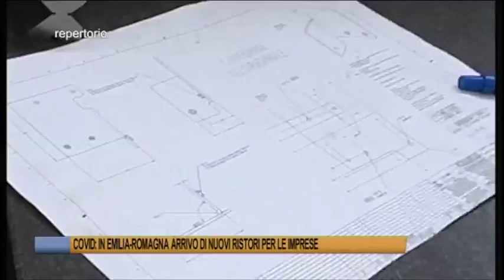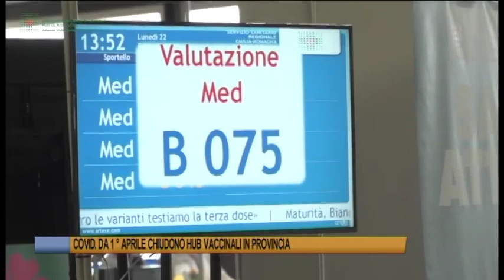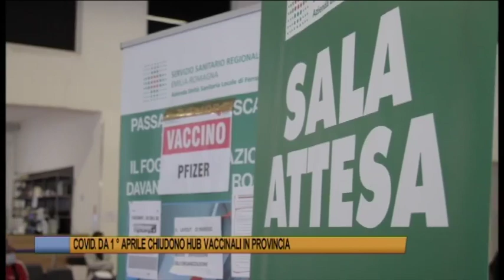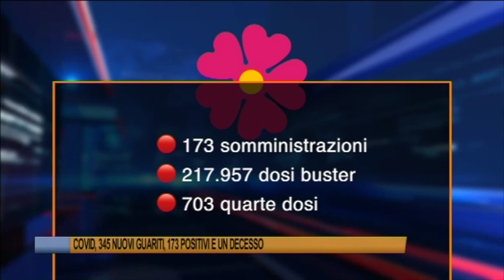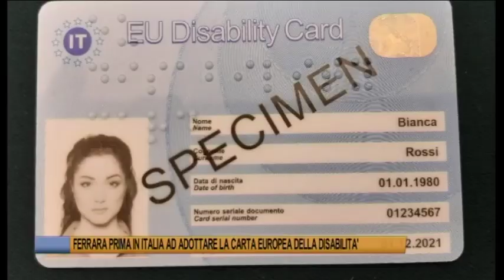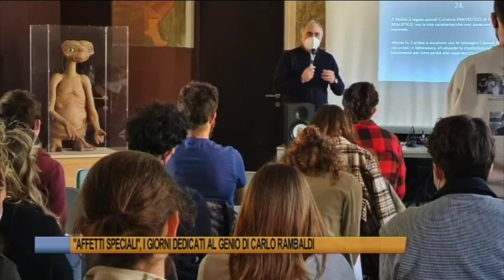Telegiornale di Ferrara del 30 marzo 2022 Edizione delle 13 30